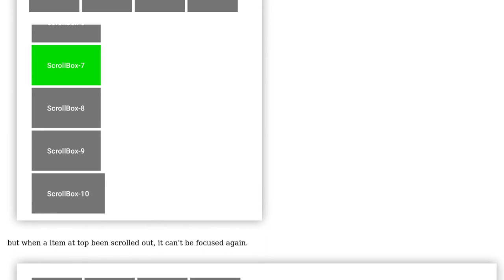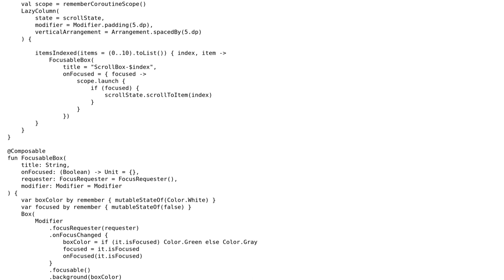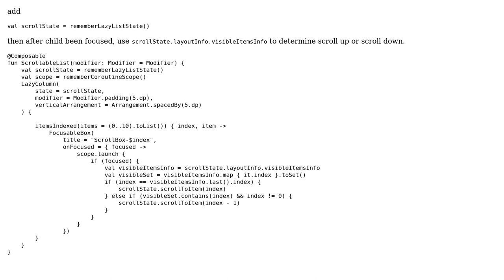How to focus a invisible item in lazyColumn on jetpackCompose?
With thanks & praise to God, and with thanks to the many people who have made this project possible! You are responsible for your own actions.